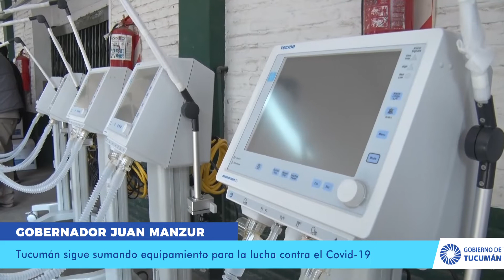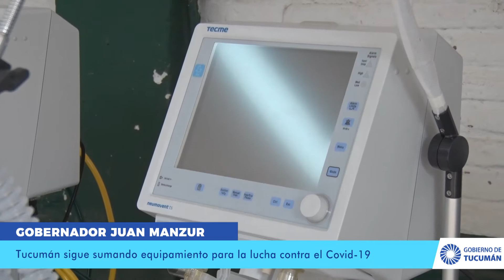Tucumán sigue sumando equipamiento para la lucha contra el Covid 19